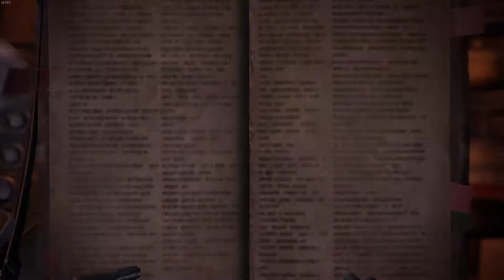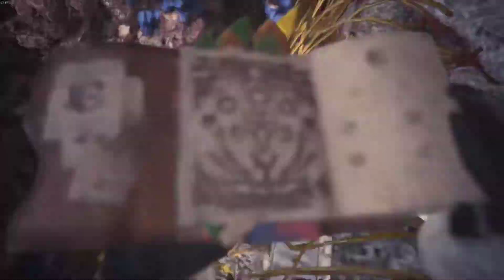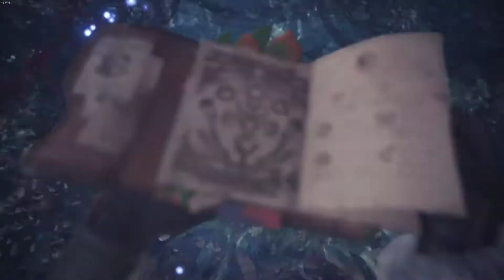MHW Iceborne #20 - Namielle First Hunt